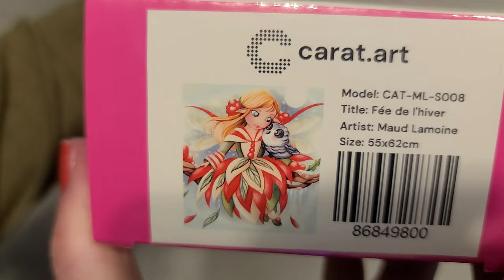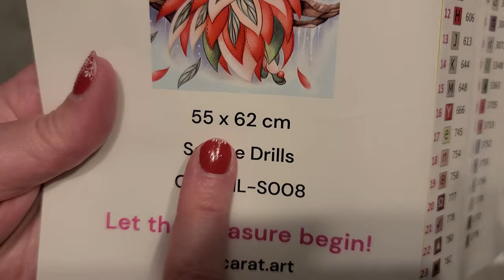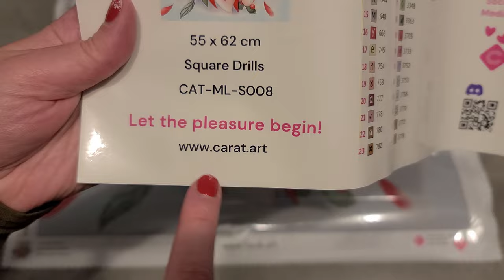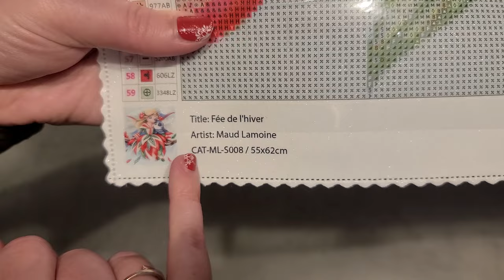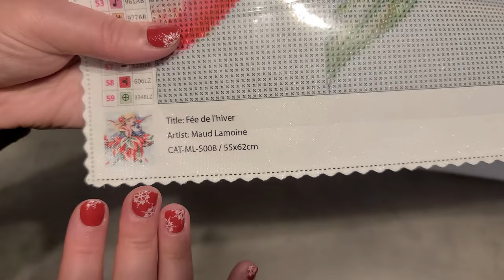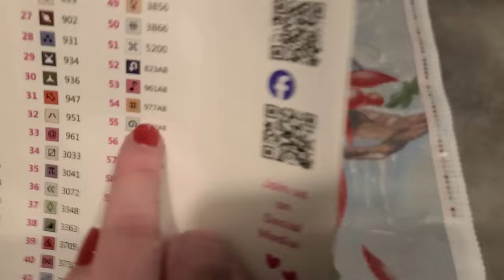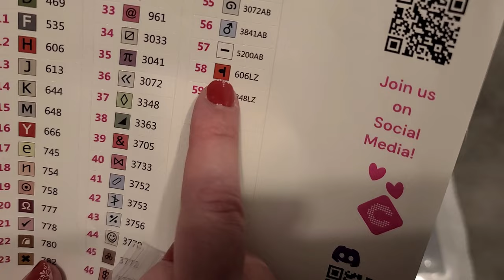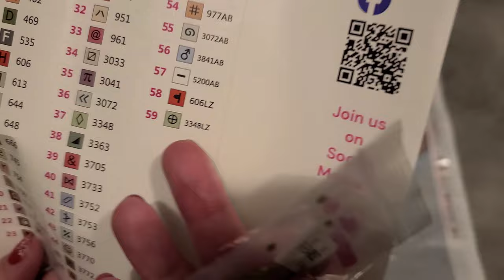Sneak Peek d'un diamond painting de Carat Art - Fée de l'hiver de Maud Lamoine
Façons de soutenir ma chaîne:
1. Commenter sous mes vidéos :-)